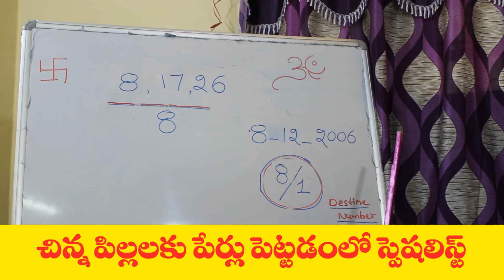8,17,26 DOB People How to calculate Destiny Number (Telugu) || Ramm Krish Nihan.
8,17,26 DOB People How to calculate Destiny Number (Telugu) || Ramm Krish Nihan.